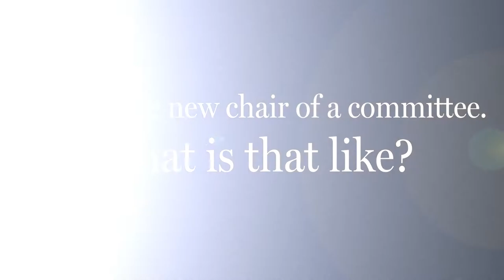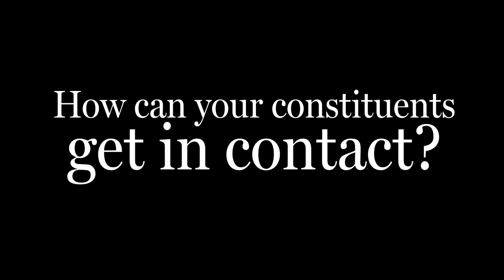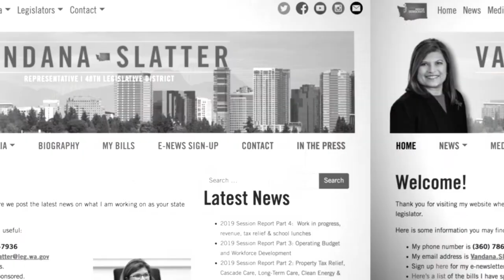Rep. Vandana Slatter's Legislative Update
Rep. Vandana Slatter, 48th LD, talks about what it means to her to be the new chair of the House College and Workforce Development Committee. She also talks about the transportation package rolled out earlier this week.